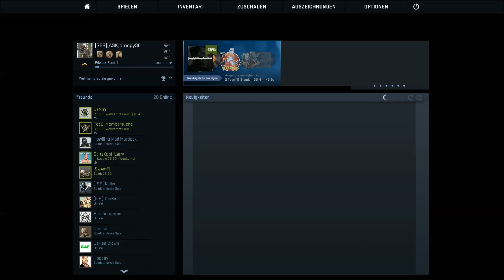CS:GO Eddie am Austicken!!![HD+][60FPS]